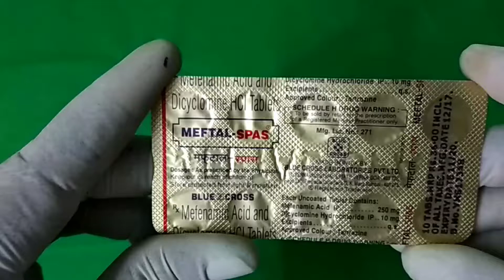Meftal-spas.tablet..पेट दर्द के राम बाण दवाई..विडियो एक बार जरूर देखे .हिंदी Reviwe.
Meftal-spas यह आपको पेट और आंत में या मास्पेसिया के दर्द से आराम करता है । होने वाला ऐठन या दर्द सूजन या परेसानी से जल्द आराम करता है।